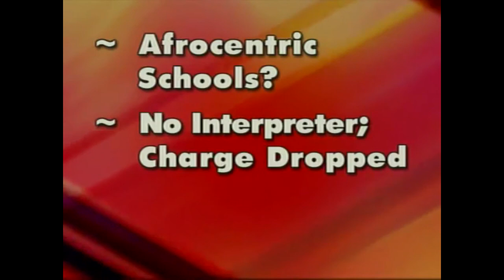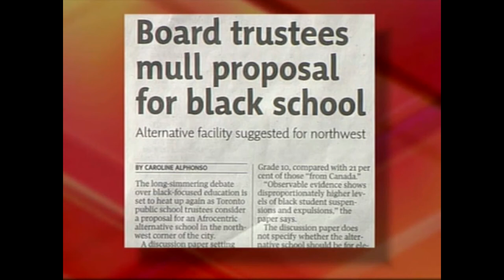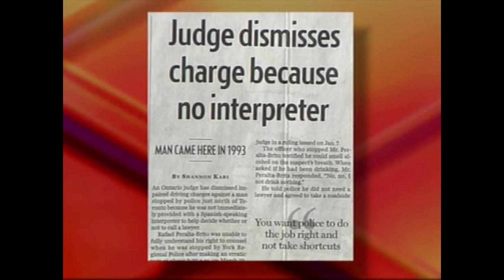Viewpoints - On the Line with Christine Williams (1107)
Dr. Anthony Hutchinson CC, GA, BSc, BSW, MSW, RSW, PhD is an award-winning social worker, epidemiologist, professor, researcher, author, and program evaluator who specializes in human health across five (5) interrelated areas within a social determinants of health framework.

This program was broadcasted by Crossroads Television System (CTS).
Program Number: 1107